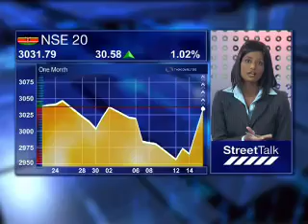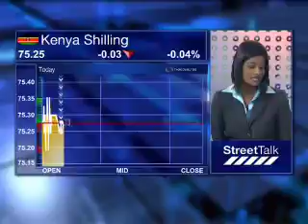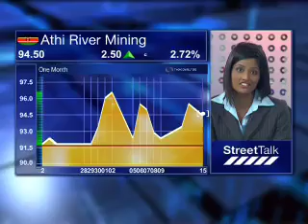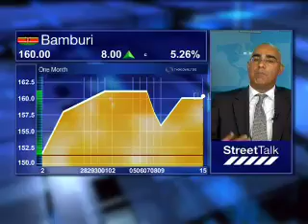19 October - Kenyan Markets - Surendra Bhatia - ATHI River Mining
A split has emerged among East Africa's cement producers after Rwandan firms joined Uganda in calling for zero rating of imports. ABN takes a closer look at some of the developments in East Africa's cement industry and how the operating environment is affecting the respective companies listed on the NSE over in Kenya specifically. To unpack some of the context in which Kenya's cement players operate is Surendra Bhatia, Deputy Managing Director - Athi River Mining.